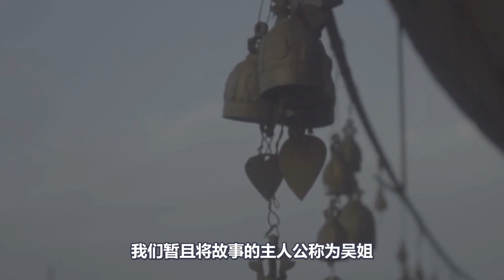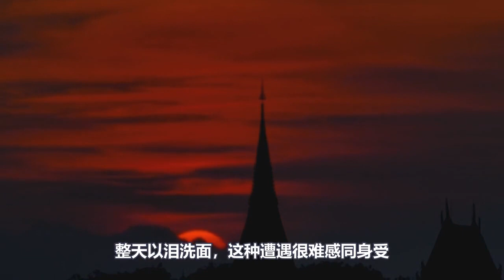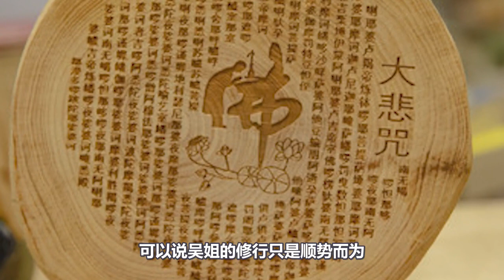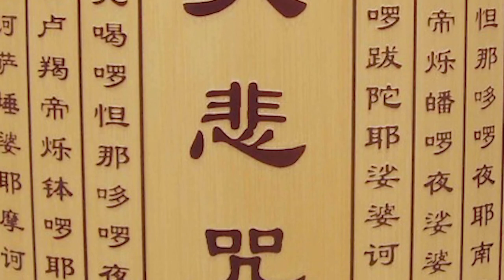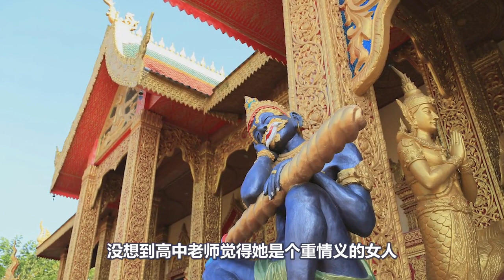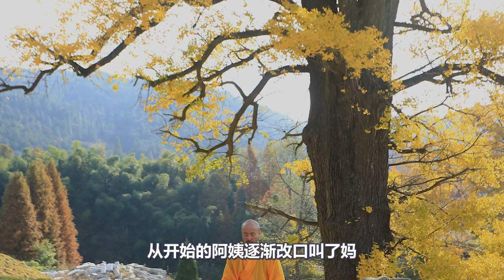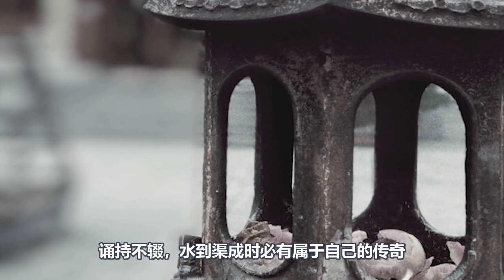師兄分享：克死丈夫孩子，險變精神病！製心唸此佛咒，終得觀音托夢改命！